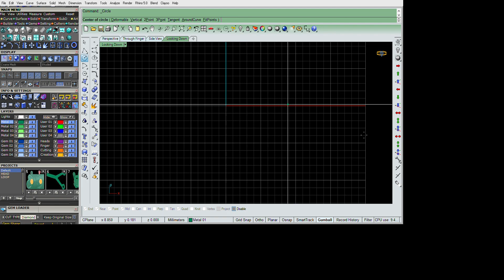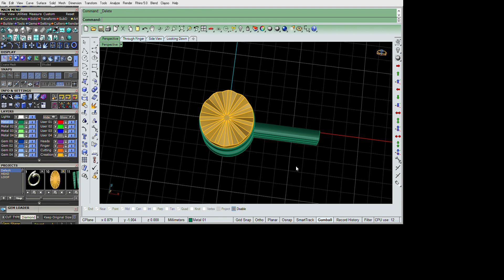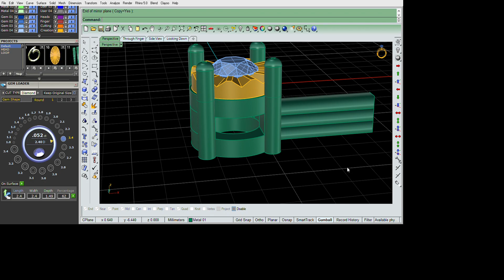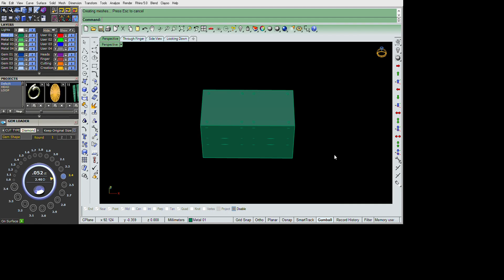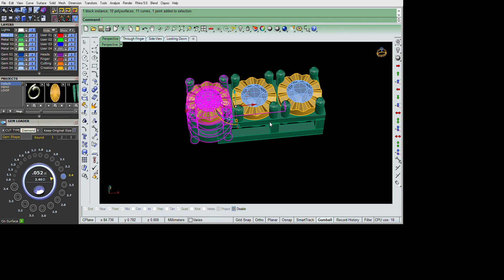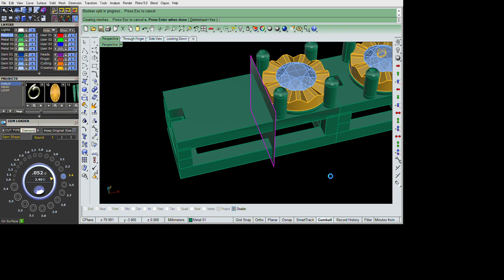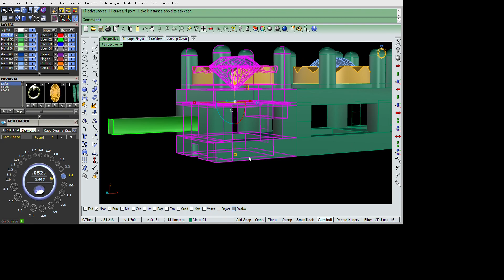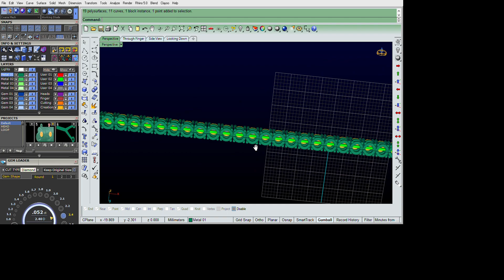||Making of Tennis Bracelet in Matrix9 ||Miracle Plate Tennis Bracelet ||Cad Design ||Cad Modeling